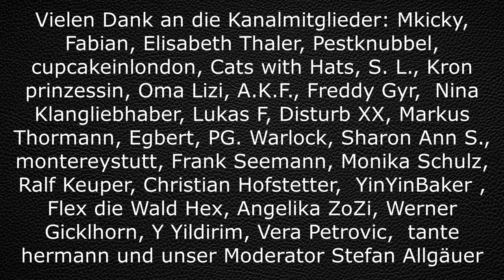True Crime Cold Case der Fall Martina Möller aus 1986, dargestellt in Aktenzeichen XY vom 05.12.1986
Martina ging am Nachmittag alleine spazieren, aber sie kam nicht mehr nach Hause. Vermutlich hat sie ein Mann mehrfach angesprochen, denn sie wurde auf ihrem Spaziergang mehrfach mit einem fremden Mann gesehen.